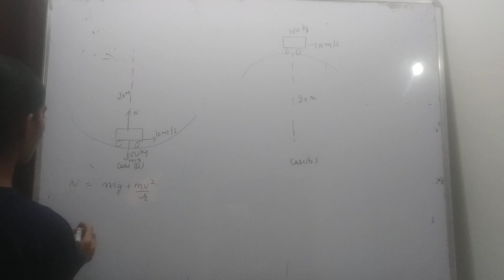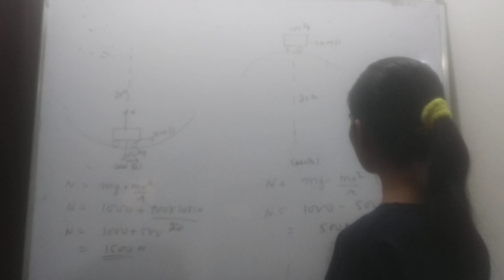find normal reaction acting on car in following cases